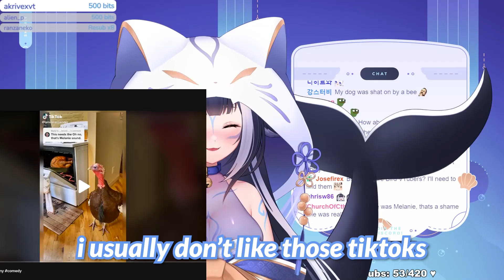Lily obsesses over birds